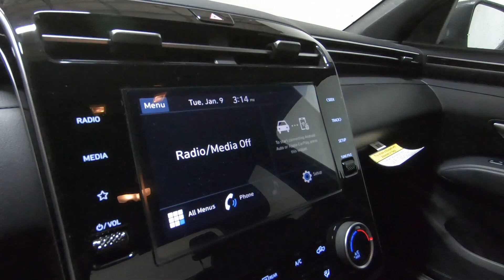New 2024 HYUNDAI SANTA CRUZ SE FWD Truck For Sale In Columbus, OH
Please visit Ricart Hyundai to view this New CALIFORNIA SAND 2024 HYUNDAI SANTA CRUZ SE FWD for sale near Columbus, Ohio.

Stock #: HTR1451

Description:
2024 HYUNDAI SANTA CRUZ SE FWD
New 2024 Hyundai SANTA CRUZ Truck is For Sale in Columbus, Ohio. This model has a 2.5 L engine, 8-Speed Automatic w/OD transmission, and is finished in Tan paint. Whatever questions you might have about this vehicle, you can be certain that our sales advisors can assist you every step of the way. On top of that, our financing experts are prepared to help you find the lease or finance option that is right for you. Find us at 4255 S Hamilton Road in Groveport, OH 43125, servicing customers throughout Central Ohio.